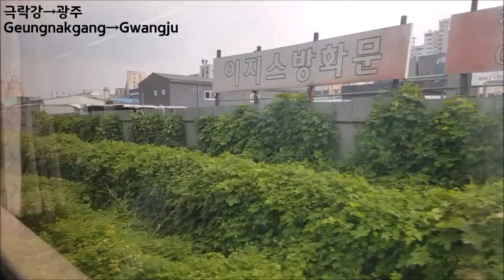통근열차 광주선 광주송정-광주 45도 영상([Commuter] Gwangju Line Gwangjusongjeong-Gwangju)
열차: 광주행 통근열차 2763열차
(Commuter train bound for Gwangju #2763)
정차역: 광주송정-극락강(7:06)-광주
(Station: Gwangjusongjeong-Geungnakgang(7:06)-Gwangju)